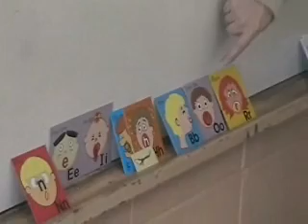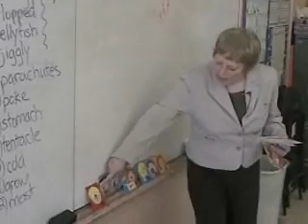Decoding Words Using Phonic Faces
it is easy to show children principles such as breaking words between syllables, double vowels, silent letters, and r-colored vowels using the visuals provided by Phonic Faces.  Materials are available at elementOry.com